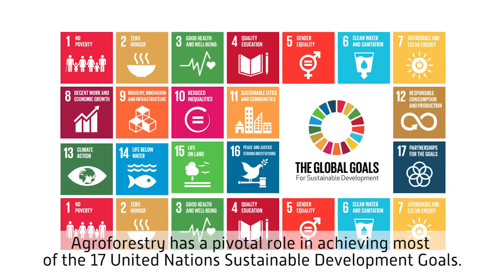4th World Congress on Agroforestry - Teaser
The 4th World Congress on Agroforestry - WCA2019 aims to contribute to the advancement of agroforestry research in order to bridge the gap between science and policy.

Production: Vincent Bonneaud and Caroline Dangléant